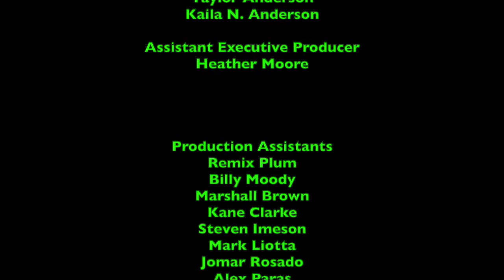LukeJ62895's Food Reviews - Episode 67 - Hershey's Chocolate Emoji Bars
I hope these emojis were delicious in my stomach for a chocolate bar, enjoy! ;)